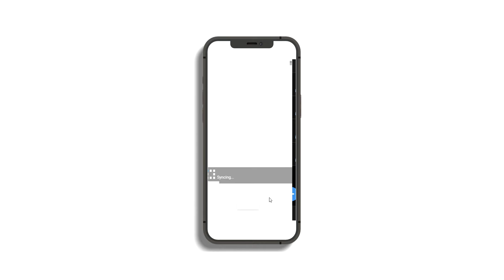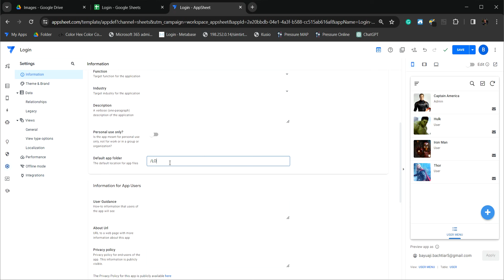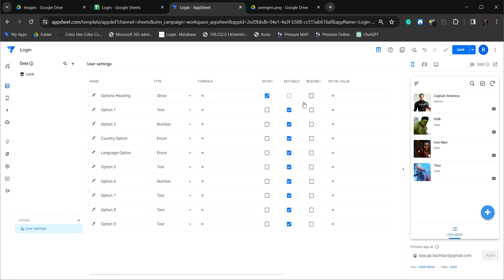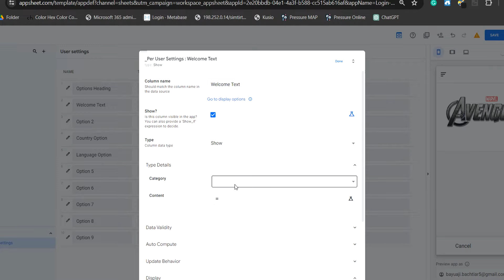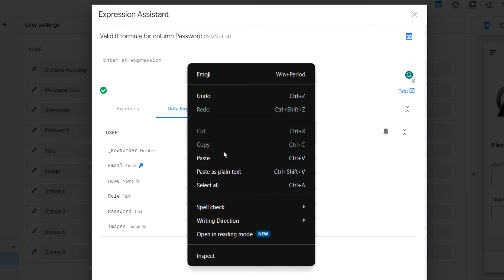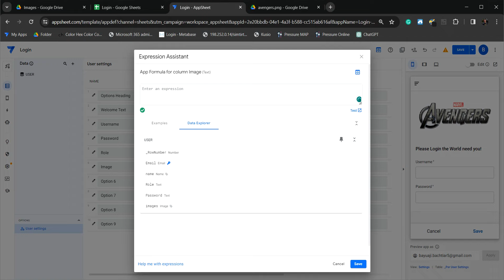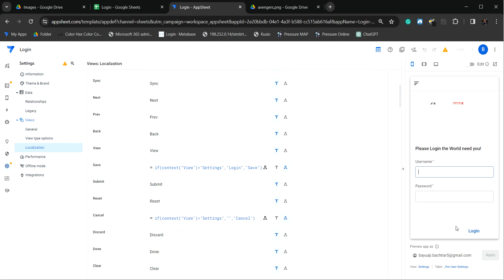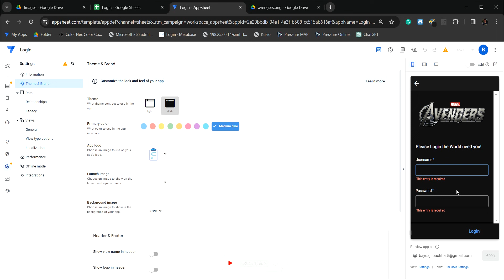Share Appsheet more than 10 user's using LOGIN page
we can share the Appsheet with more than 10 user but this only works if you choose pay per app subscription

Username
and(in([_thisrow_after].[Username],USER[name]),isnotblank([Username]))

password
[Password]=lookup([Username],"USER","name","password")

Role
lookup([_thisrow].[Username],"USER","name","Role")

Image
lookup([_thisrow].[Username],"USER","name","images")

save
if(context("View")="Settings","Login","Save")

cancel
if(context("View")="Settings","","Cancel")

setting view
if(AND(isnotblank(usersettings(Username)),isnotblank(usersettings(Password))),"Logout","Login")